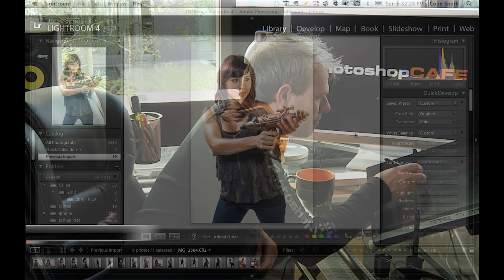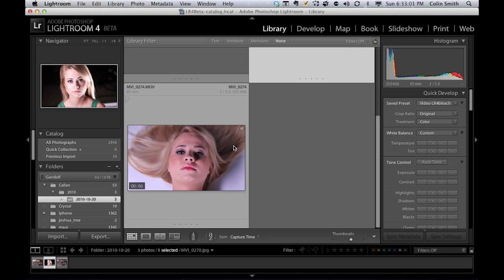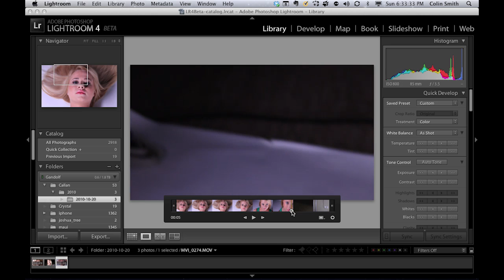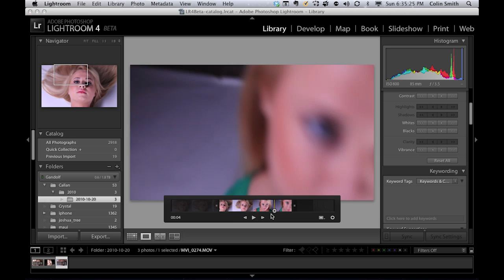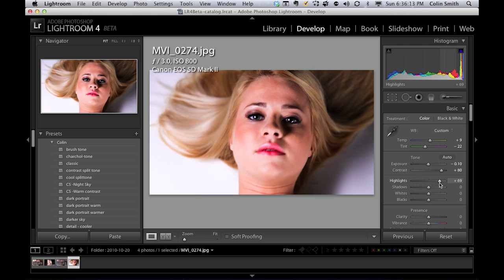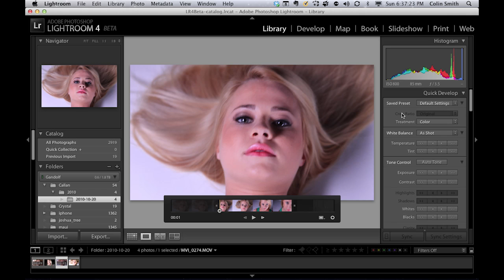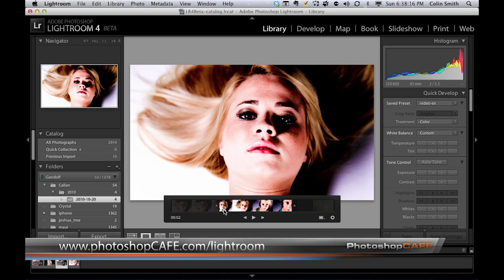How to create color looks for video in Lightroom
Video has come of age, and so has Lightroom. Colin Smith shows you how to make your videos go from zero to hero. Learn how to create custom presets and add them to your videos for one-click cinematic looks.